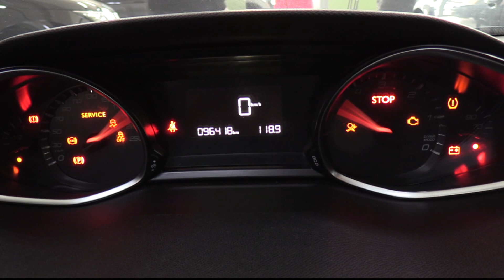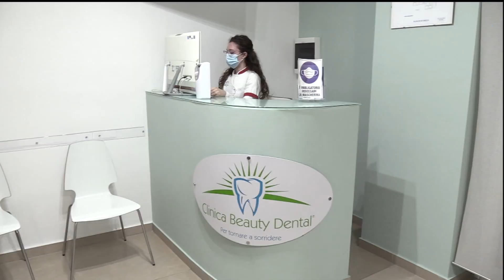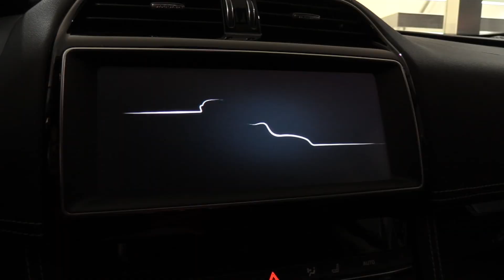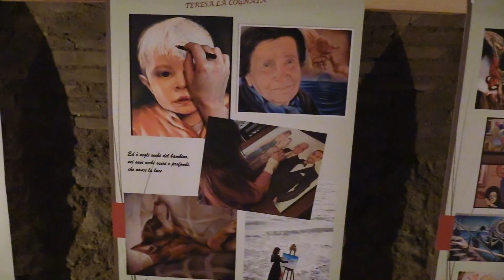TG 08 09 2021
Prossima edizione venerdì 10 settembre